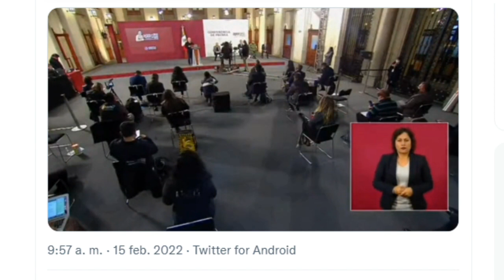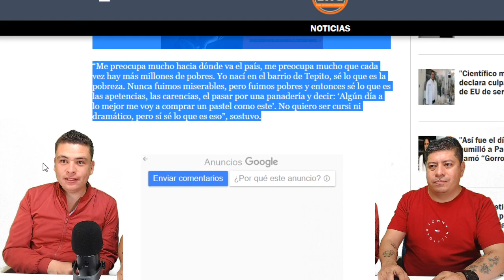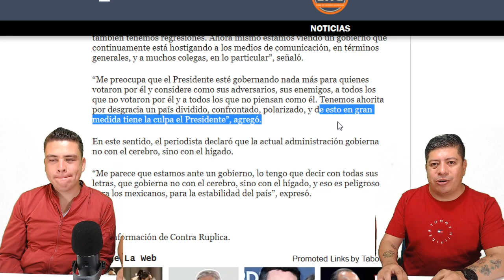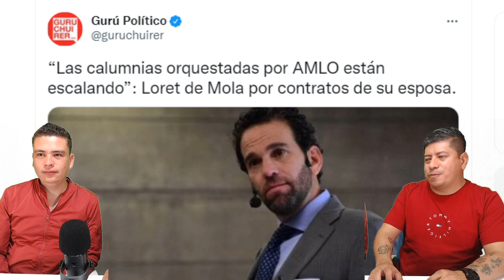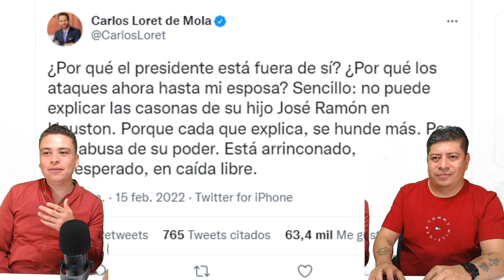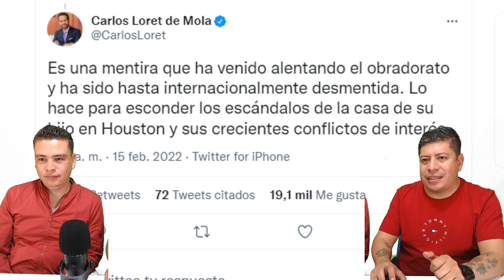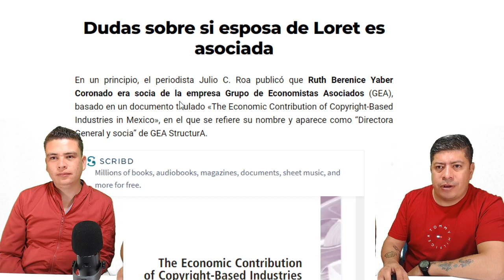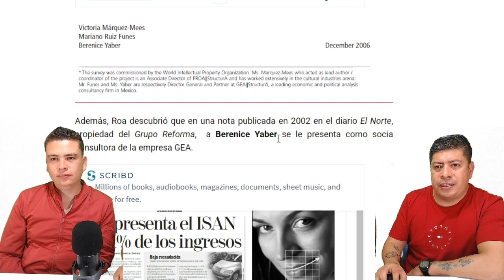¡AHORA ENTENDEMOS TODO! LORET YA NO LA AGUANTO Y DICE QUE AMLO BRINCO LA RAYA AQUÍ PRUEBAS DE LA SRA